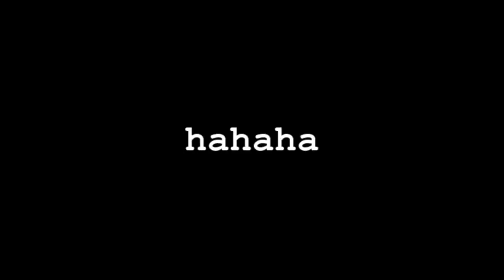TF2 Medic | PWNED